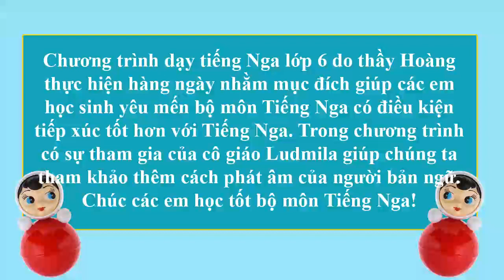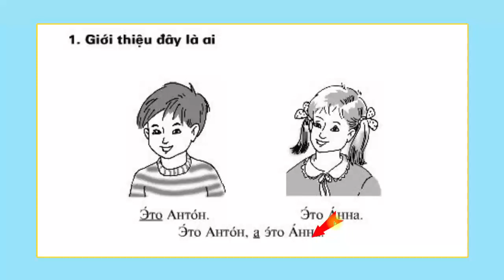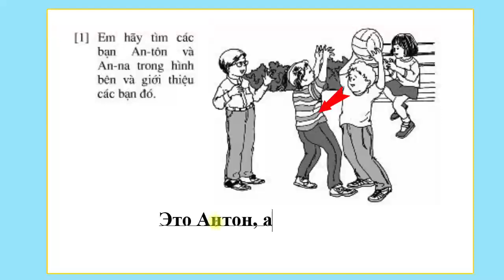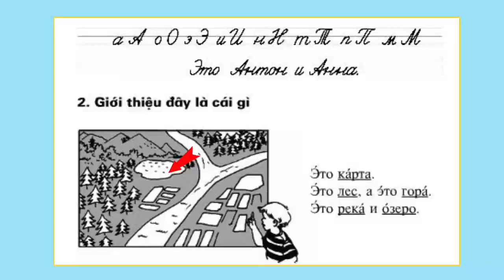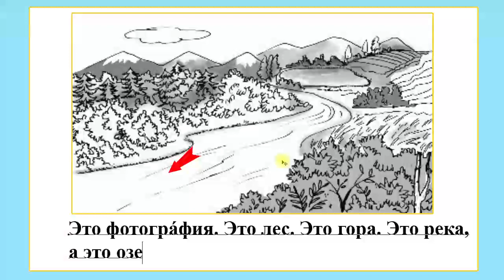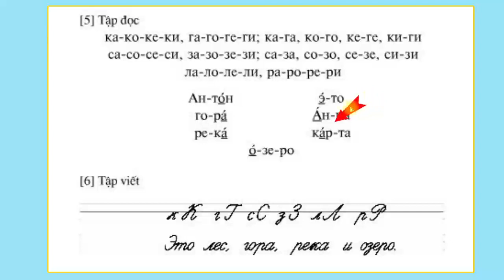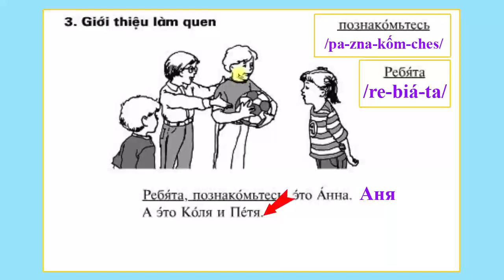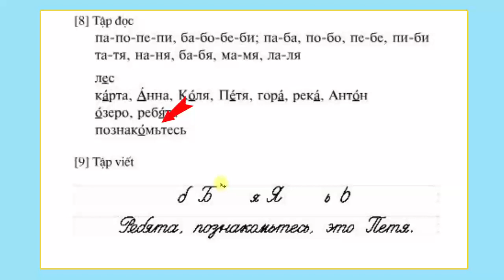Bài 1 - Tiếng Nga Lớp 6: Sách giáo khoa của BGD | Thầy Hoàng dạy Online 1:1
Clip Name: Bài 1 - Tiếng Nga Lớp 6: Sách giáo khoa của BGD | Thầy Hoàng dạy Online 1:1